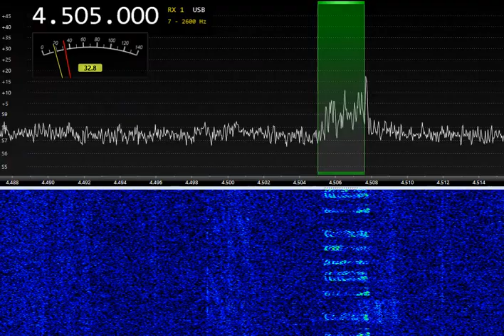E11 "Oblique" Number Station 4505 kHz USB 15:33UTC 30-OCT-2022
RX; SDR RX-888MKII
ANT: Active Loop